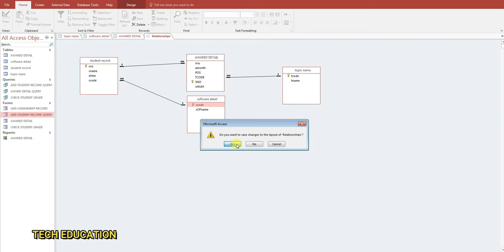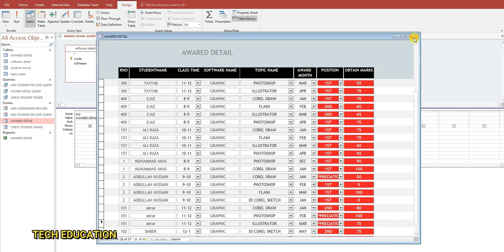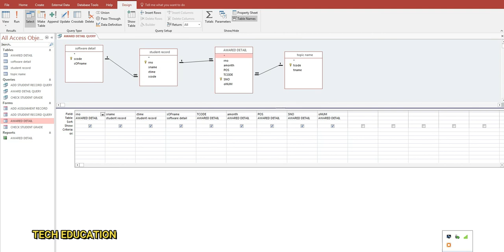Database Management System in Microsoft Access | Free Software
In this video describe that how can create school or college level students database management system in Microsoft access it is not a rocket science, its called computer science where you use software engineering method and easily create grading software. In this tutorial you also create free software for student grading record.